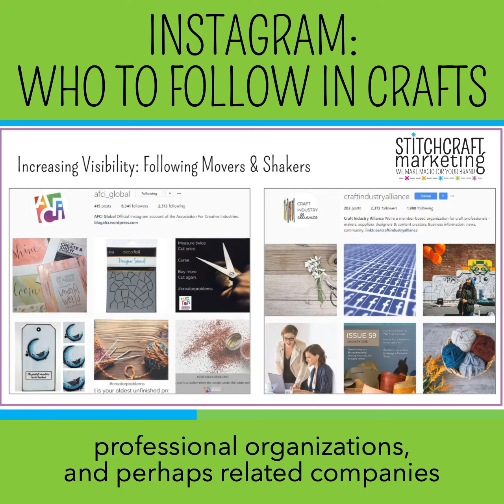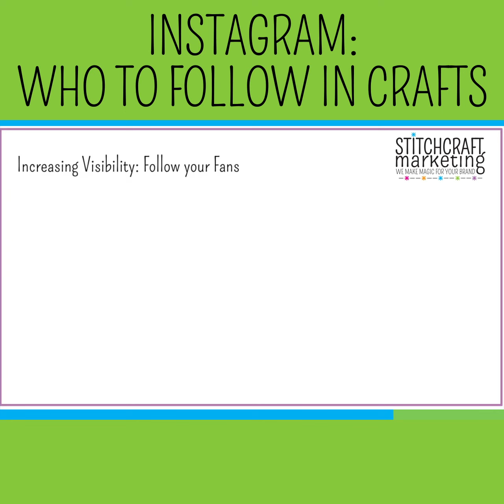Following Other Crafters to Increase Visibility on Instagram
If you're new to Instagram, you might not know how to follow other influential people in the craft industry. This short video teaches you how.